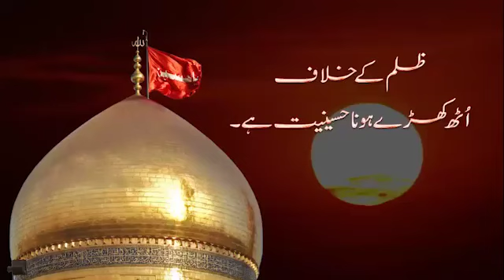Shahdat E Imam Hussain a.s _ شہادت امام حسین علیہ السلام کا اصل مقصد _ Dr M Tahir Ul Qadri